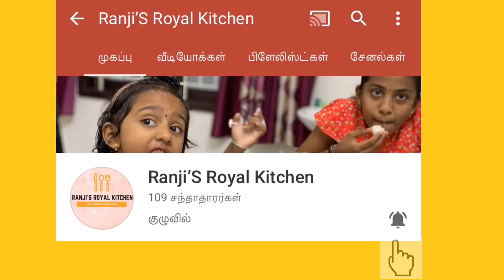வெந்தய கீரை சப்பாத்தி | VENTHAYA KEERAI CHAPATHI | TODAY BREAKFAST | STUFFED HERBS CHAPATHI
venthaya keerai chapathi # herbs chapati recipe in tamil # easy chapathi recipes